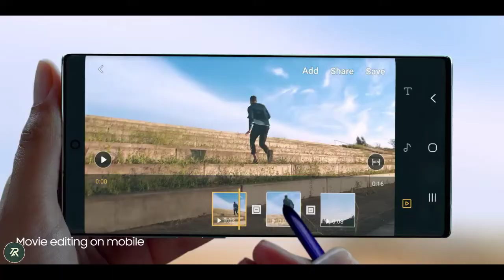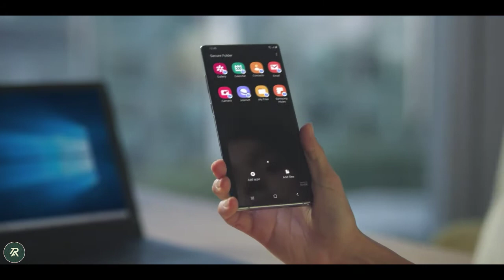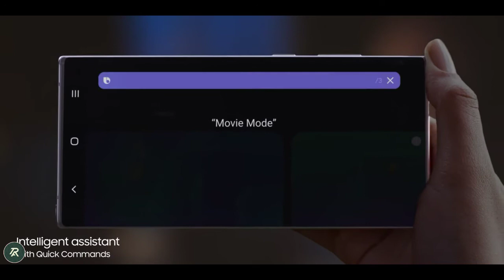Samsung Galaxy NOTE 10/ NOTE 10+ Official Introduction .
Today, we’re taking Note further. Say hi to Galaxy Note10.

[Next-level S Pen]
S Pen turns handwriting into text, lets you share your thoughts instantly and with bluetooth becomes your remote control.

[Next-level Camera]
Our pro-grade camera takes photography to a new level with video bokeh, Super steady technology and video editing for shooting, editing and sharing.

[Next-level Performance]
Note10 also comes with laptop storage as well as a 7nm processor and HyperFast 5G chip that lets you stream and download at incredible speed. All powered by an all-day battery.

[Next-level Productivity]
With Samsung DeX you can put your mobile world on PC and Mac while Link to Windows syncs all your files to desktop. On top of that, Knox delivers next-level security, Bixby simplifies tasks with Quick Commands and a new Android makes your on-screen experience truly intuitive.

[Next-level Display]
What's more, our Cinematic Infinity Display reduces harmful blue light without distorting color.

Introducing next-level power.